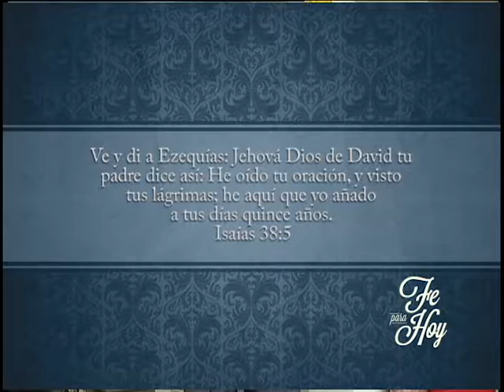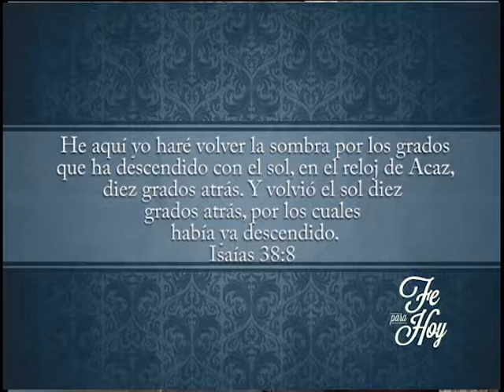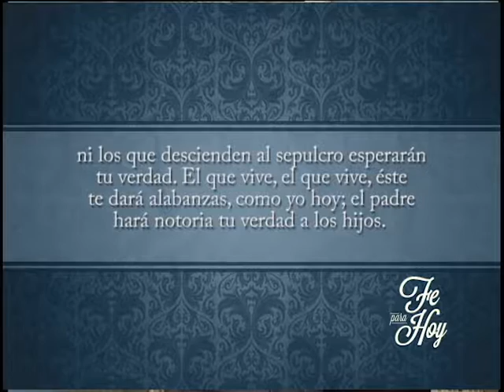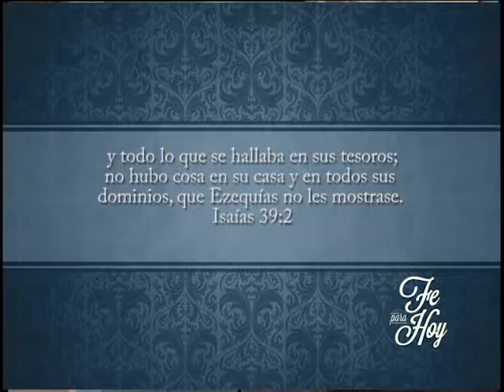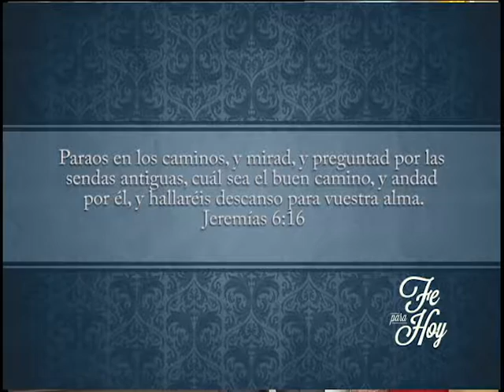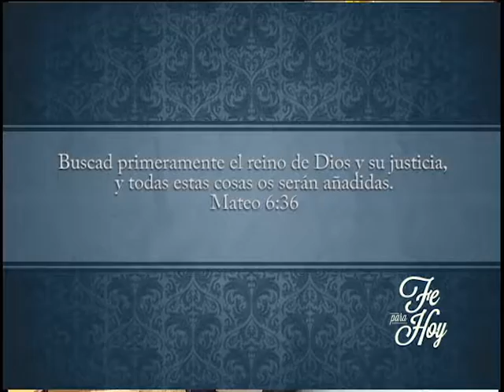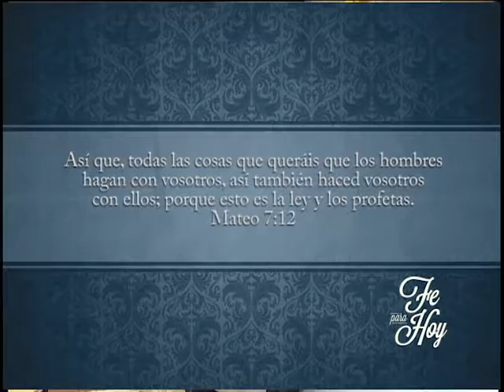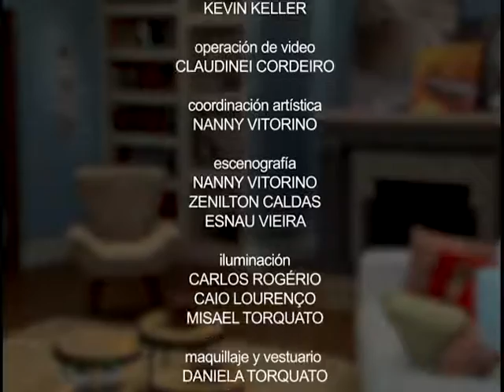Fe Para Hoy - Al comenzar el año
Tema 36 de la serie producida en Nuevo Tiempo.